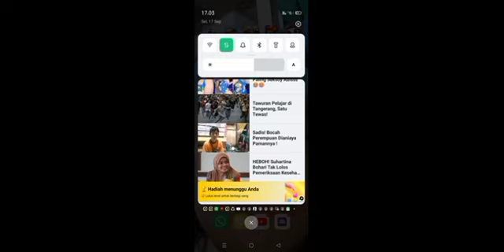Rabu 18 sep#sakuraschoolsimulator